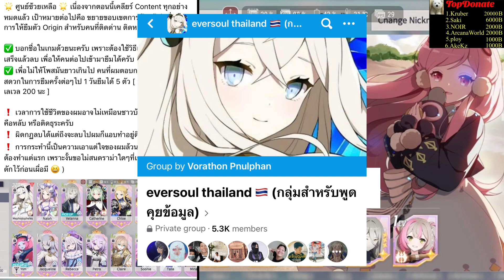Eversoul สายฟรี-สายเติมน้อย เล่นไม่ผ่านลองยืมเพื่อนดูคับลองแอดมายืมคับใครอยากช่วยผู้เล่นอีกบอกได้คับ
ช่องทาง Donate ช่องคับ เผื่ออยากสนันสนุนช่อง ขึ้นชื่อให้คับ ทุกคลิป
ชื่อคนโอนขึ้นตามคลิปเกมที่อยากให้ลงคับเลือกได้ ตอนนี้5เกมอนาคต ว่าจะ10 คับ
100B   ลงชื่อคนโดเนทต่อ 1เกม 10วันคับ   ตกวันละ10B ถ้าเกมนั้นช่วงนั้นลงเยอะก็ตกวันละ 2-3คลิปคับ
500B   ลงชื่อคนโดเนทต่อ 1เกม  30วันคับ  ตกวันละ18B
2000B ลงชื่อทุกเกม 1เดือนคับ ตอนนี้5เกม คือลงเกมไหน คนสนันสนุน 2000 ลงทุกเกมเป็นเวลา 1เดือนเต็มคับ

Top donate 1-2-3  อยู่ที่ยอด Donate เลยคับ ใครสูงสุดก็อันดับ 1-2-3เรียงไปคับ ยอดสะสมตลอดตั้งแต่แรกที่สนันสนุนคับ

 truemoney wallet  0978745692  โอนแล้วแจ้งใน  facebook  Luckybear Lkb    ส่งสลิปได้เลยคับ

ขอบคุณสำหรับการสนันสนุนคับ ค่าอาหารหมีๆ